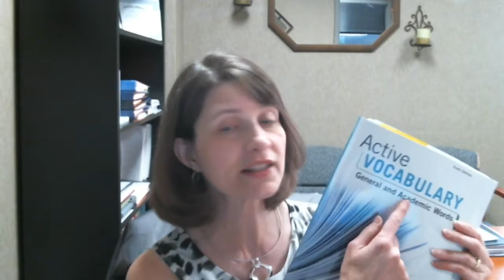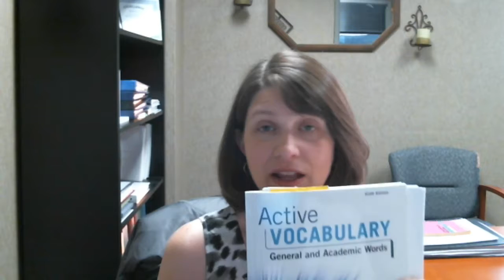Welcome Video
Reading Lab (Traditional)